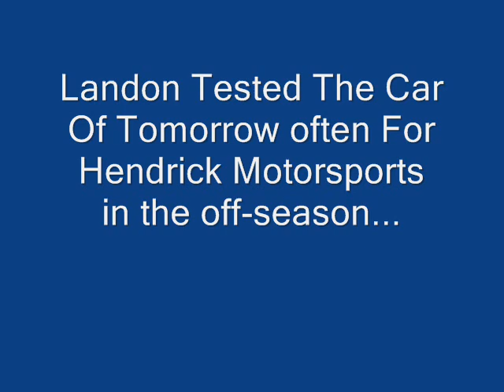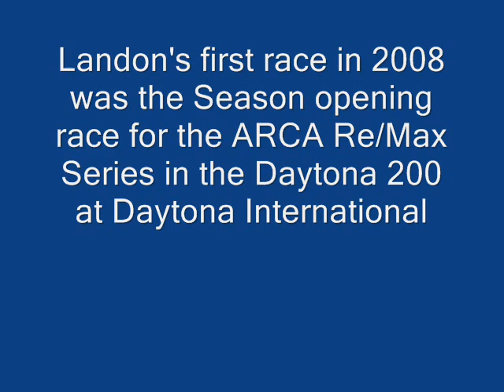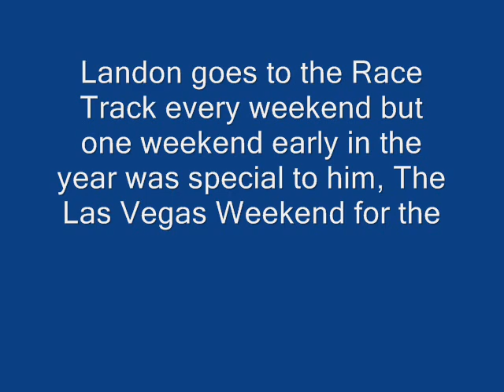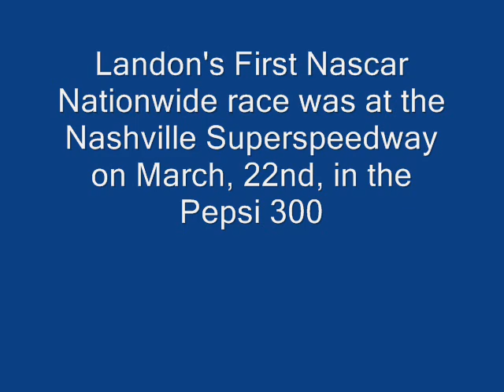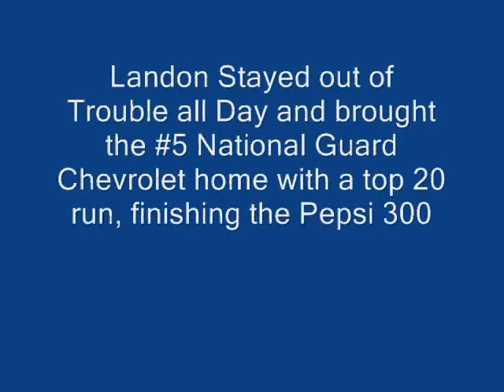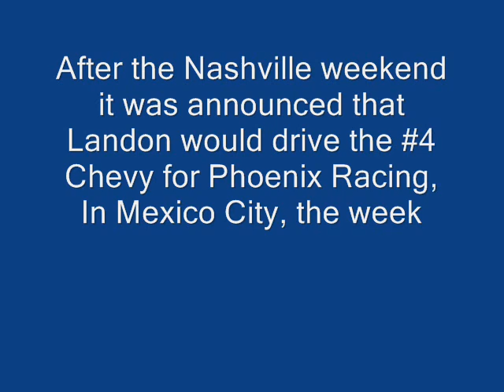Landon Cassill 2008 Photo Review 1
Photos from Landon Cassill's 2008 racing season